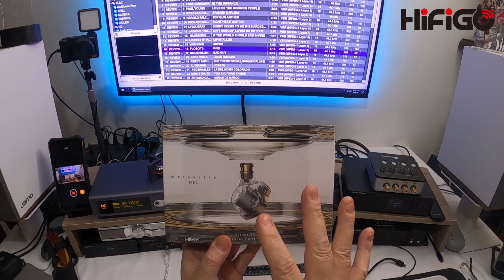¿Serán para ti? Uno me encantó y el otro...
Apertura y primeras impresiones de Moondrop Droplet y Muse Hifi ME1
Chécalos aquí:
MUSE HIFI ME1
Amazon USA
MOONDROP Droplet

Transparencia de mi contenido:
1- No hago reseñas pagadas. Las marcas o tiendas me envían muestras de productos y no acepto se me condicione u oriente de ninguna forma al compartir mi experiencia con el/los productos. Las marcas o tiendas siempre verán mi video final al mismo tiempo que mi audiencia.
3- Si compras usando esas ligas es bajo tu riesgo ya que yo no trabajo para ninguna marca o tienda. No tengo ninguna forma de responder por sus acciones.